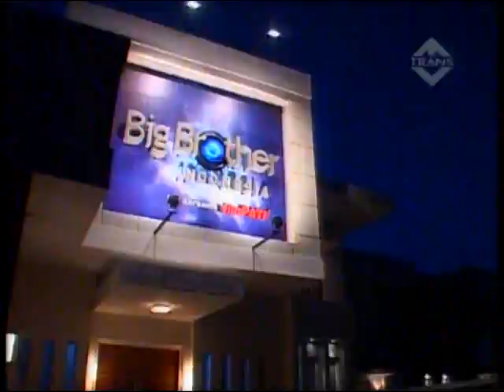Big Brother Indonesia Daily Show Day 32 (24 Mei 2011) Part 1